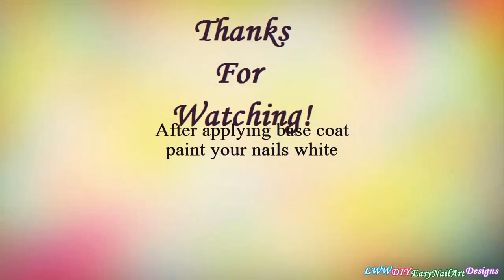WHITE NAIL ART 💅 With Tricolor Art Brush Design ❤ Life World Women 2021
DIY WHITE NAILS With Tricolor Black, Red & Silver Nail Art Brush Design: In today's nail tutorial video I am bringing a black, white, red and silver nail art brush design. (Short nails design)

First of all apply base coat to protect your natural nails.
Paint your nails white and let them dry.
With a thin nail art brush apply red nail polish.
Next to the red spot apply black polish.
Paint the empty space silver between the 2 colors.
Finish the manicure with top coat to protect it from peeling and to keep it shiny and glossy.